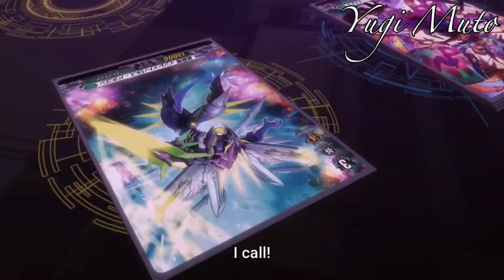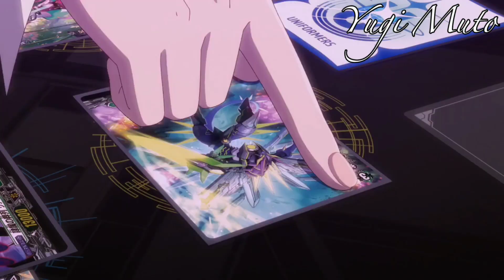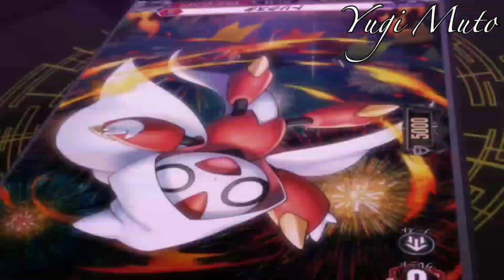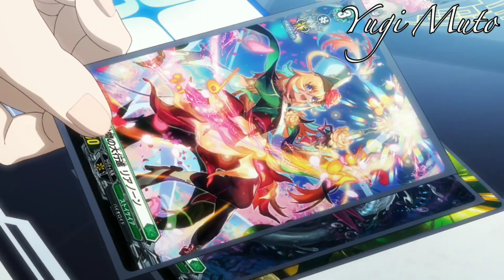Yu-Yu vs Urara (R3) AMV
Mirrors Vairina IS AMAZING! Good Design-

Song :
Ashes Remain - Rise

ANIME : Cardfight Vanguard Will + Dress Season 2
Episode : 10